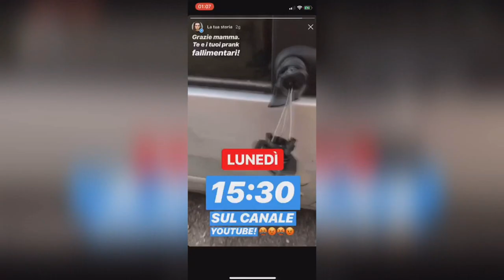MI HANNO RUBATO LA MACCHINA!! *PRANK FINITO MALISSIMO*